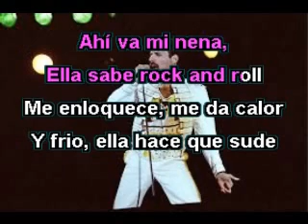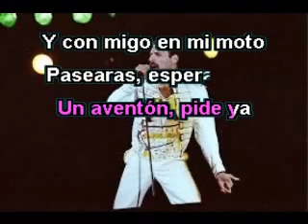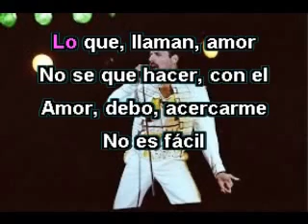CRAZY LITTLE THING CALLED LOVE - Cosa loca es el amor - FREDDIE MERCURY - ( KARAOKE ESPAÑOL )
Super tema del gran FREDDIE MERCURY